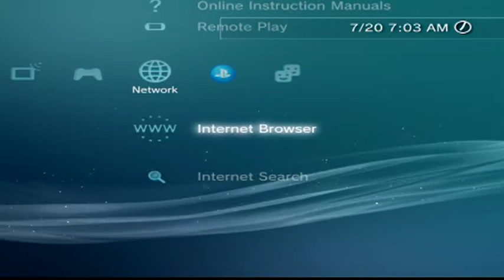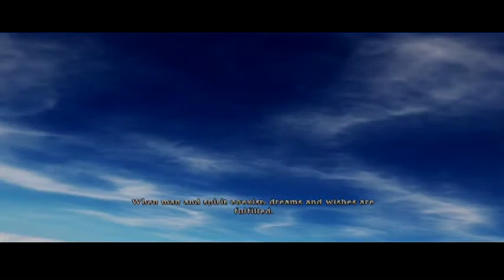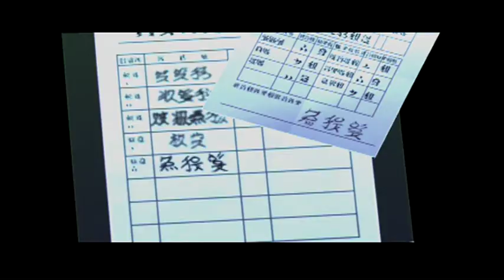Let's Play Tales Of Xillia Part 1 The Fateful Tale of a Young Man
This will be the begging of a Tales of Game you guys should know this won't be a perfect run I will be mess up I don't like everything going my way. So with all the pain will be real and I hope you guys can just kick back and I don't know to eat some popcorn let begin this long-winded road.